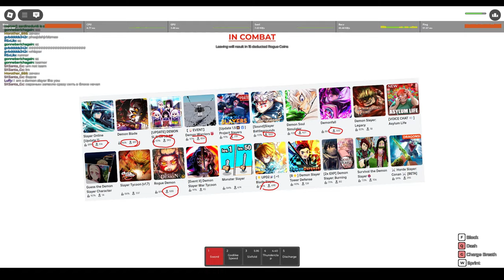please im begging.. i need everyone...